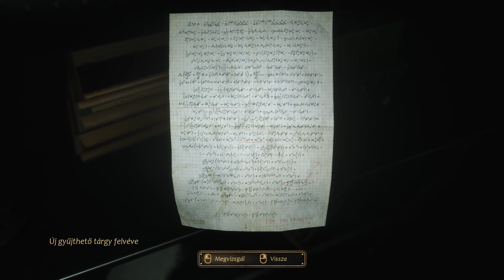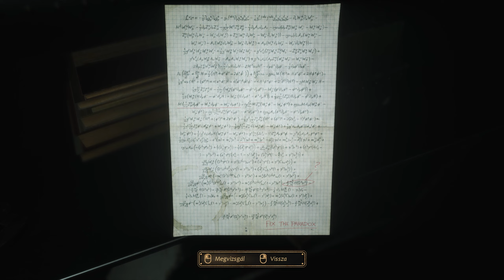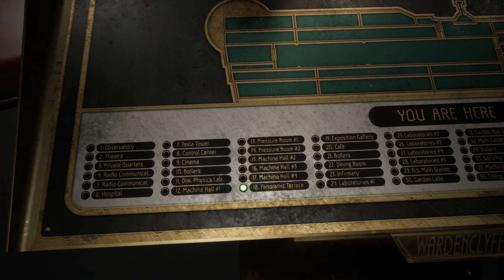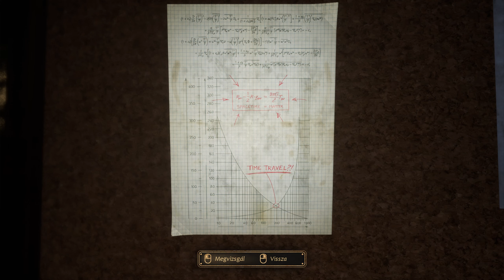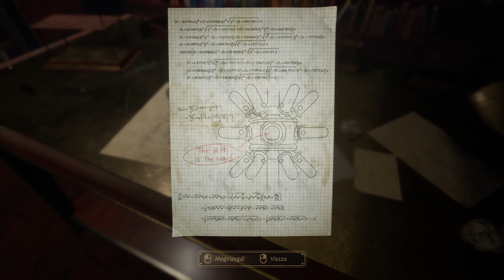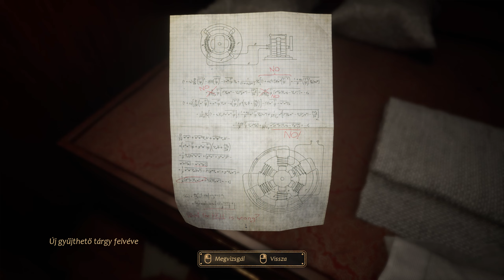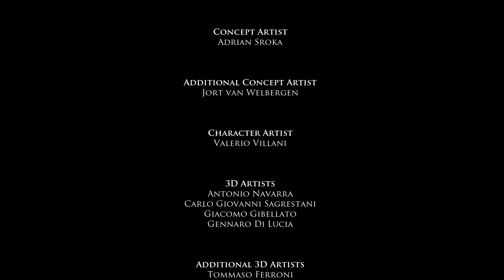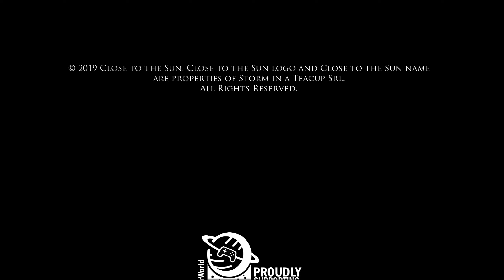Close To The Sun - Végigjátszás #010 - Tesla szobája (VÉGE)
Close To The Sun című horrorjáték végigjátszása hivatalos német szinkronnal és magyar felirattal.